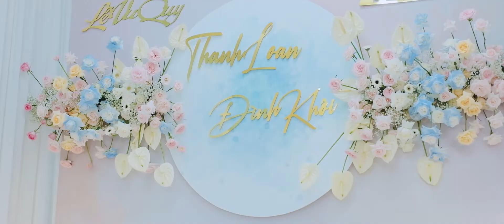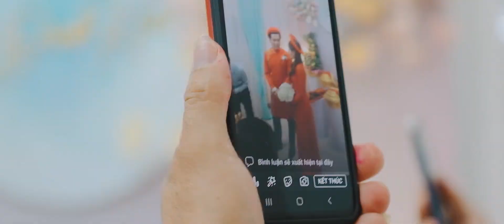WEDDING FILM | Đình Khôi và Thanh Loan | 24.07.2022 | Phóng sự cưới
Lễ Vu quy và Tân hôn, tiệc Tân hôn tại nhà hàng White Palace Hoàng Văn Thụ ngày 24 tháng 07 năm 2022